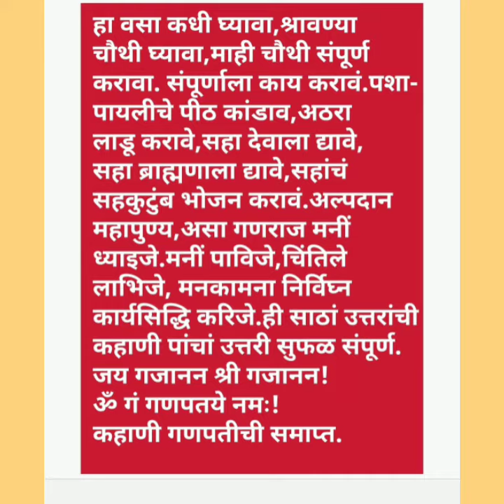कहाणी गणपतीची!ऐका परमेश्वरा गणेशा,तूमची कहाणी,निर्मळ मळे,उदकांचे तळे,बेलाचा वृक्ष,सूवर्णाची कमळे!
कहाणी गणपतीची ओम गं गणपतये नमः ऐका परमेश्वरा गणेशा तुमची कहाणी निर्मळ मळे उदकाचे तळे बेलाचा वृक्ष सुवर्णाची कमळे विनायकाची देवळे रावळे मनाचा गणेश मनीं वसावा हा वसा कधी घ्यावा श्रावण्या चौथी घ्यावा माही चौथी संपूर्ण करावा संपूर्णाला काय करावं पशा-पायलीचे पीठ कांडाव! अठरा लाडू करावे सहा देवाला द्यावे सहा ब्राह्मणाला द्यावे सहांचं सहकुटुंब भोजन करावं अल्पदान महापुण्य असा गणराज मनीं पाविजे चिंतिले लाभिजे मनकामना निर्विघ्न कार्यसिद्धि करिजे ही साठां उत्तरांची कहाणी पांचां उत्तरी सुफळ संपूर्ण जय गजानन श्री गजानन ॐ गं गणपतये नम